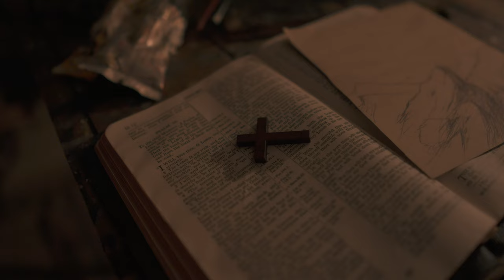MIRRORS // a short film by Thomas Wesley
Limited editions prints of this piece available!

Visit this link to purchase 1 out of 100 limited edition prints of this art piece!

Winning best short film at the 2023 North Idaho Film Festival, MIRRORS follows Plein Air artist Austin Frantz aka Quiet Friend as he uses his art to take a look inward. "What we create is a direct reflection of what we consume. These things can be mirrors of our life's journey."

Austin is a Christian artist based out of North Idaho. You can find his art work at Quietfriend.art

Story Collective is a non profit organization dedicated to using story to impact the lives of others.